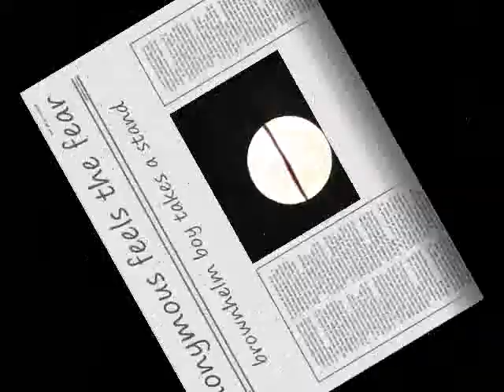response to anon1.wmv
this is my NOT = anonymous response to Anonymous's lame claim of
bringin down facebook. LOL